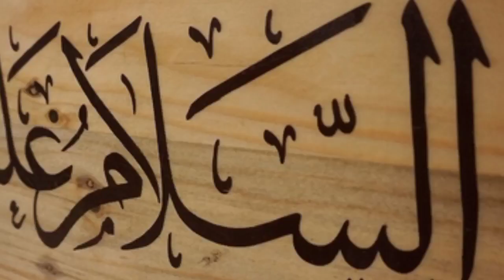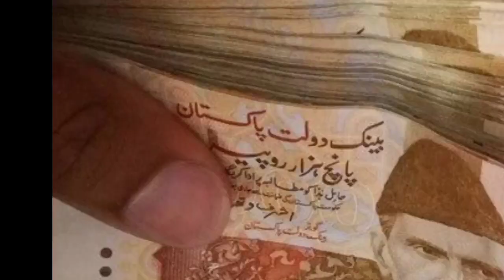saad Rizvi ne mutasreen kelye bara elaan kar diya#news